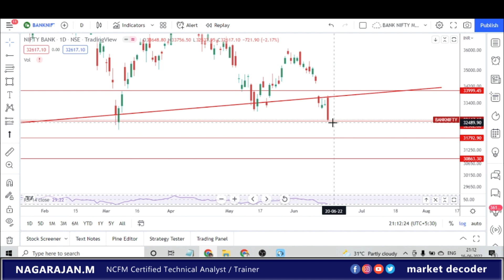Pre-Market Report | Nifty & Bank Nifty Prediction| 17-June-2022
EXCLUISIVE STOCK MARKET TRAINING   FOR BEGINNERS